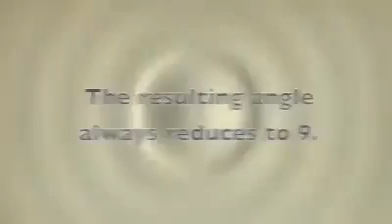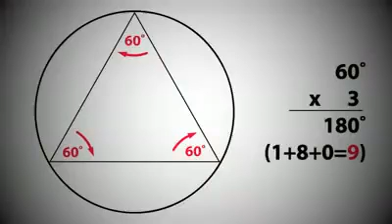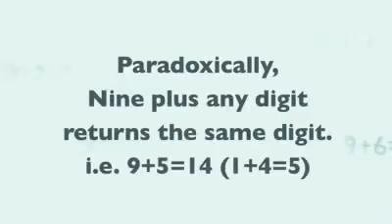Maths logic# Do you know why the logic behind 360 degrees in a circle?